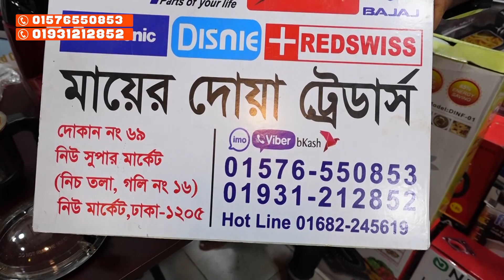সবচেয়ে মজবুত,সবচেয়ে শক্তিশালী ব্লেন্ডার || Heavy Duty Blender || Blender Price In BD 2023